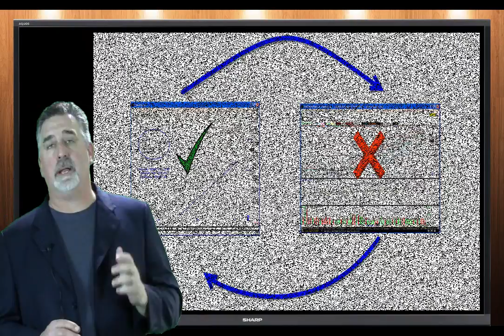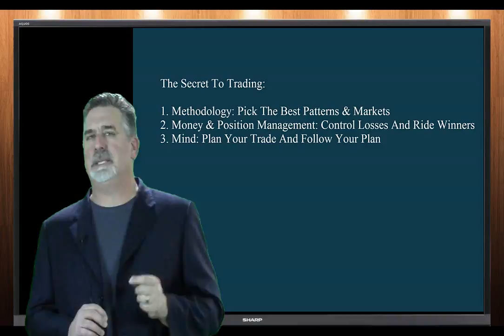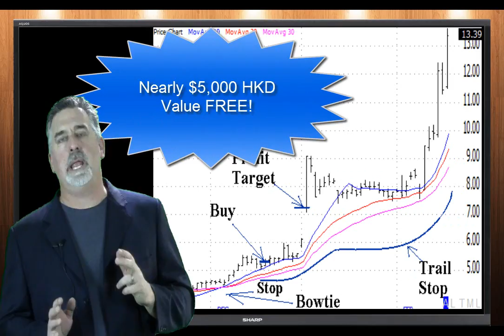Dave Landry's 2016 World Tour: First Stop Hong Kong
Dave is excited about his upcoming trip to Hong Kong